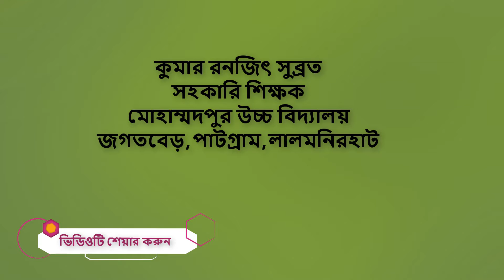গণিত ।। নবম ও দশম শ্রেণি ।। সরল সহসমীকরণ ।। আড়্গুণন পদ্ধতি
How_to গণিত নবম ও দশম শ্রেণিসরল সহসমীকরণ#আড়্গুণন পদ্ধতিKumar Ranzit Subrot

Bangla tutorial,
এসএসসি সংক্ষিপ্ত সিলেবাস,
এসএসসি,
সকল বোর্ড সিলেবাস,
সিলেবাস,
সংক্ষিপ্ত সিলেবাস সমাধান,
সংক্ষিপ্ত সিলেবাস ২০২২,
short syllabus 2022,
ssc exam syllabus bd,
2022 ssc,
short syllabus,
শর্ট সিলেবাস,
এসএসসি শর্ট সিলেবাস সমাধান,
ssc preparation,
education bd,
এসএসসির সংক্ষিপ্ত সিলেবাস প্রকাশ,
education update news,
গনিত সিলেবাস,
ssc math syllabus